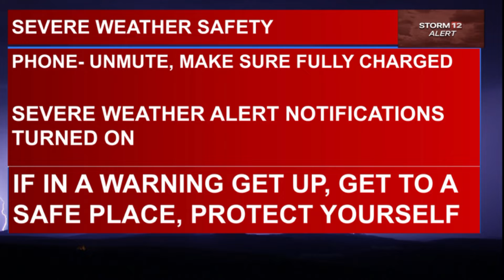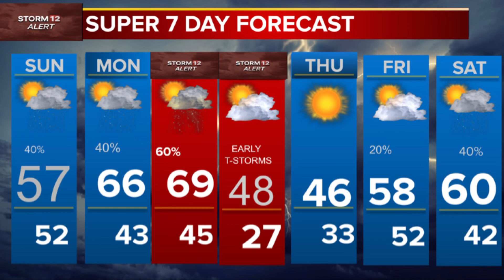Laronta & Josie’s Morning Forecast: Tuesday, November 29, 2022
Laronta And Josie Give There Morning Forecast For Tuesday, November 29, 2022